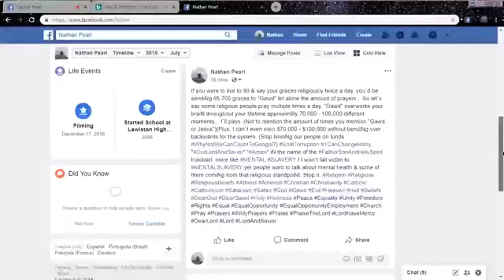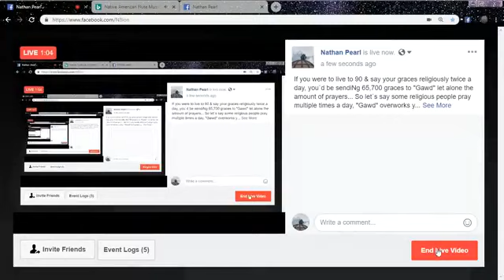Dear God + Satan godIsFraud—godIsNonexistent—god is fraud—god is nonexistent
💬👍🏻🤍♻️🔔YouTube.com/playlist?list=UUEvPsEE9QOZsqWTCJPh6uCA&playnext=1 🔍 🦋 DoN8 to N8🎁 🏧🦋🦋🦋🦋🦋🦋🦋🦋🦋🦋🦋🦋🦋🦋🦋🦋🦋🦋🦋🦋🦋🦋🦋🦋iN8i🦋🦋🦋🦋🦋🦋🦋🦋🦋🦋🦋🦋🦋🦋🦋🦋🦋🦋🦋🦋🦋🦋🦋🦋🦋🦋🦋🦋🦋🦋🦋🦋🦋🦋🦋🦋🦋🦋🦋🦋🦋🦋🦋🦋🦋🦋🦋🦋🦋🦋🦋🦋🦋🦋🦋🦋🦋🦋🦋🦋🦋🦋🦋🦋🦋🦋🦋🦋🦋🦋🦋🦋🦋🦋🦋🦋🦋🦋🦋🦋 YouTube.com/@lllumiNatey 🦋 🦋🦋🦋🦋🦋🦋🦋🦋🦋🦋🦋🦋🦋🦋🦋🦋🦋🦋🦋🦋🦋🦋🦋🦋🦋🦋🦋🦋🦋🦋🦋🦋🦋🦋🦋🦋🦋🦋🦋🦋🦋🦋🦋🦋🦋🦋🦋🦋🦋🦋🦋🦋🦋🦋🦋🦋🦋🦋🦋🦋🦋🦋🦋🦋🦋🦋🦋🦋🦋🦋🦋🦋🦋🦋🦋🦋🦋🦋🦋🦋🦋🦋🦋🦋🦋🦋🦋🦋🦋🦋🦋🦋🦋🦋🦋🦋🦋🦋🦋🦋🦋🦋🦋🦋🦋🦋🦋🦋🦋🦋🦋🦋🦋🦋🦋🦋🦋🦋🦋🦋🦋🦋🦋🦋🦋🦋🦋🦋🦋🦋🦋🦋🦋🦋🦋🦋🦋🦋🦋🦋🦋🦋🦋🦋🦋🦋🦋🦋🦋🦋🦋🦋🦋🦋🦋🦋🦋🦋 YouTube.com/@CyclopsCult 🦋 🦋🦋🦋🦋🦋🦋🦋🦋🦋🦋🦋🦋🦋🦋🦋🦋🦋🦋🦋🦋🦋🦋🦋🦋🦋🦋🦋🦋🦋🦋🦋🦋🦋🦋🦋🦋🦋🦋🦋🦋🦋🦋🦋🦋🦋🦋🦋🦋🦋🦋🦋🦋🦋🦋🦋🦋🦋🦋🦋🦋🦋🦋🦋🦋🦋🦋🦋🦋🦋🦋🦋🦋🦋🦋🦋🦋🦋🦋🦋🦋🦋🦋🦋🦋🦋🦋🦋🦋🦋🦋🦋🦋🦋🦋🦋🦋🦋🦋🦋🦋🦋🦋🦋🦋🦋🦋🦋🦋🦋🦋🦋🦋🦋🦋🦋🦋🦋🦋🦋🦋🦋🦋🦋🦋🦋🦋🦋🦋🦋🦋🦋🦋🦋🦋🦋🦋🦋🦋🦋🦋🦋🦋🦋🦋🦋🦋🦋🦋🦋🦋🦋🦋🦋🦋🦋🦋🦋🦋 YouTube.com/@CyclopsCulture 🦋 🦋🦋🦋🦋🦋🦋🦋🦋🦋🦋🦋🦋🦋🦋🦋🦋🦋🦋🦋🦋🦋🦋🦋🦋🦋🦋🦋🦋🦋🦋🦋🦋🦋🦋🦋🦋🦋🦋🦋🦋🦋🦋🦋🦋🦋🦋🦋🦋🦋🦋🦋🦋🦋🦋🦋🦋🦋🦋🦋🦋🦋🦋🦋🦋🦋🦋🦋🦋🦋🦋🦋🦋🦋🦋🦋🦋🦋🦋🦋🦋🦋🦋🦋🦋🦋🦋🦋🦋🦋🦋🦋🦋🦋🦋🦋🦋🦋🦋🦋🦋🦋🦋🦋🦋🦋🦋🦋🦋🦋🦋🦋🦋🦋🦋🦋🦋🦋🦋🦋🦋🦋🦋🦋🦋🦋🦋🦋🦋🦋🦋🦋🦋🦋🦋🦋🦋🦋🦋🦋🦋🦋🦋🦋🦋🦋🦋🦋🦋🦋🦋🦋🦋🦋🦋🦋🦋 YouTube.com/@iQaedas 🦋 🦋🦋🦋🦋🦋🦋🦋🦋🦋🦋🦋🦋🦋🦋🦋🦋🦋🦋🦋🦋🦋🦋🦋🦋🦋🦋🦋🦋🦋🦋🦋🦋🦋🦋🦋🦋🦋🦋🦋🦋🦋🦋🦋🦋🦋🦋🦋🦋🦋🦋🦋🦋🦋🦋🦋🦋🦋🦋🦋🦋🦋🦋🦋🦋🦋🦋🦋🦋🦋🦋🦋🦋🦋🦋🦋🦋🦋🦋🦋🦋🦋🦋🦋🦋🦋🦋🦋🦋🦋🦋🦋🦋🦋🦋🦋🦋🦋🦋🦋🦋🦋🦋🦋🦋🦋🦋🦋🦋🦋🦋🦋🦋🦋🦋AlterN8ive Xbox Gamertags🦋🦋🦋🦋🦋🦋🦋🦋🦋🦋🦋 🦋🦋🦋🦋🦋🦋🦋🦋🦋🦋🦋🦋🦋🦋🦋🦋🦋🦋🦋🦋🦋🦋🦋🦋🦋🦋🦋🦋🦋🦋🦋🦋🦋🦋🦋🦋🦋🦋🦋🦋🦋🦋🦋🦋🦋🦋🦋🦋🦋🦋🦋🦋🦋🦋🦋🦋🦋🦋🦋🦋🦋🦋🦋🦋🦋🦋🦋🦋🦋🦋🦋🦋🦋🦋🦋🦋🦋🦋🦋🦋🦋🦋🦋🦋🦋🦋🦋🦋🦋🦋🦋🦋🦋🦋🦋🦋🦋🦋🦋🦋🦋🦋🦋🦋🦋🦋🦋🦋🦋🦋🦋🦋🦋🦋🦋🦋🦋🦋🦋🦋🦋🦋🦋🦋🦋🦋🦋🦋🦋🦋🦋🦋🦋🦋🦋🦋🦋🦋🦋🦋🦋🦋🦋🦋🦋🦋🦋🦋🦋🦋🦋🦋🦋🦋🦋🦋🦋🦋🦋🦋🦋🦋🦋🦋🦋🦋🦋🦋🦋🦋🦋🦋🦋🦋🦋🦋🦋🦋🦋🦋🦋🦋🦋🦋🦋🦋🦋🦋🦋🦋🦋🦋🦋🦋🦋🦋🦋🦋🦋🦋🦋🦋🦋🦋🦋🦋🦋🦋🦋🦋🦋🦋🦋🦋🦋🦋🦋🦋🦋🦋🦋🦋🦋🦋🦋🦋🦋🦋🦋🦋🦋🦋🦋🦋🦋🦋🦋🦋🦋🦋🦋🦋🦋🦋🦋🦋🦋🦋🦋🦋🦋🦋🦋🦋🦋🦋🦋🦋🦋🦋🦋🦋🦋🦋🦋🦋🦋🦋🦋🦋🦋🦋🦋🦋🦋🦋🦋🦋🦋🦋🦋🦋🦋🦋🦋🦋🦋🦋🦋🦋🦋🦋🦋🦋🦋🦋🦋🦋🦋🦋🦋🦋🦋🦋🦋🦋🦋🦋🦋🦋🦋🦋🦋🦋🦋🦋🦋🦋🦋🦋🦋🦋🦋🦋🦋🦋🦋🦋🦋🦋🦋🦋🦋🦋🦋🦋🦋🦋🦋🦋🦋🦋🦋🦋🦋🦋🦋🦋🦋🦋🦋🦋🦋🦋🦋🦋🦋🦋🦋🦋🦋🦋🦋🦋🦋🦋🦋🦋🦋🦋🦋🦋🦋🦋🦋🦋🦋🦋🦋🦋🦋🦋🦋🦋🦋🦋🦋🦋🦋🦋🦋🦋🦋🦋🦋🦋🦋🦋🦋🦋🦋🦋🦋🦋🦋🦋🦋🦋🦋🦋🦋🦋🦋🦋🦋🦋🦋🦋🦋🦋🦋🦋🦋🦋🦋🦋🦋🦋🦋🦋🦋🦋🦋🦋🦋🦋🦋🦋🦋🦋🦋🦋🦋🦋🦋🦋🦋🦋🦋🦋🦋🦋🦋🦋🦋🦋🦋🦋🦋🦋🦋🦋🦋🦋🦋🦋🦋🦋🦋🦋🦋🦋🦋🦋🦋🦋🦋🦋🦋🦋🦋🦋🦋🦋🦋🦋🦋🦋🦋🦋🦋🦋🦋🦋🦋🦋🦋🦋🦋🦋🦋🦋🦋🦋🦋🦋🦋🦋🦋🦋🦋🦋🦋🦋🦋🦋🦋🦋🦋🦋🦋🦋🦋🦋🦋🦋🦋🦋🦋🦋🦋🦋🦋🦋🦋🦋🦋🦋🦋🦋🦋🦋🦋🦋🦋🦋🦋🦋🦋🦋🦋🦋🦋🦋🦋🦋🦋🦋🦋🦋🦋🦋🦋🦋🦋🦋🦋🦋🦋🦋🦋IllumiNatey🦋🦋🦋🦋🦋🦋🦋🦋🦋🦋🦋🦋🦋🦋🦋🦋🦋🦋🦋🦋🦋🦋🦋🦋🦋🦋🦋🦋🦋🦋🦋🦋🦋🦋🦋🦋🦋🦋🦋🦋🦋🦋🦋🦋🦋🦋🦋🦋🦋🦋🦋🦋🦋🦋🦋🦋🦋🦋🦋🦋🦋🦋🦋🦋🦋🦋🦋🦋🦋🦋🦋🦋🦋🦋🦋🦋🦋🦋🦋🦋🦋🦋🦋🦋🦋🦋🦋🦋🦋🦋🦋🦋🦋🦋🦋🦋🦋🦋🦋🦋🦋🦋🦋🦋🦋🦋🦋🦋🦋🦋🦋🦋🦋🦋🦋🦋🦋🦋🦋🦋🦋🦋🦋🦋🦋🦋🦋🦋🦋🦋🦋🦋🦋🦋🦋🦋🦋🦋🦋🦋🦋🦋🦋🦋🦋🦋🦋🦋🦋🦋🦋🦋🦋🦋🦋🦋🦋🦋🦋🦋🦋🦋🦋🦋🦋🦋🦋🦋🦋🦋🦋🦋🦋🦋🦋🦋🦋🦋🦋🦋🦋🦋🦋🦋🦋🦋🦋🦋🦋🦋🦋🦋🦋🦋🦋🦋🦋🦋🦋🦋🦋🦋🦋🦋🦋🦋🦋🦋🦋🦋🦋🦋🦋🦋🦋🦋🦋🦋🦋🦋🦋🦋🦋🦋🦋🦋🦋🦋🦋🦋🦋🦋🦋🦋🦋🦋🦋🦋🦋🦋🦋🦋🦋🦋🦋🦋🦋🦋🦋🦋🦋🦋🦋🦋🦋🦋🦋🦋🦋🦋🦋🦋🦋🦋🦋🦋🦋🦋🦋🦋🦋🦋🦋🦋🦋🦋🦋🦋🦋🦋🦋🦋🦋🦋🦋🦋🦋🦋🦋🦋🦋🦋🦋🦋🦋🦋🦋🦋🦋🦋🦋🦋🦋🦋🦋🦋🦋🦋🦋🦋🦋🦋🦋🦋🦋🦋🦋🦋🦋🦋🦋🦋🦋🦋🦋🦋🦋🦋🦋🦋🦋🦋🦋🦋🦋🦋🦋🦋🦋🦋🦋🦋🦋🦋🦋🦋🦋🦋🦋🦋🦋🦋🦋🦋🦋🦋🦋🦋🦋🦋🦋🦋🦋🦋🦋🦋🦋🦋🦋🦋🦋🦋🦋🦋🦋🦋🦋🦋🦋🦋🦋🦋🦋🦋🦋🦋🦋🦋🦋🦋🦋🦋🦋🦋🦋🦋🦋🦋🦋🦋🦋🦋🦋🦋🦋🦋🦋🦋🦋🦋🦋🦋🦋🦋🦋🦋🦋🦋🦋🦋🦋🦋🦋🦋🦋🦋🦋🦋🦋🦋🦋🦋🦋🦋🦋🦋🦋🦋🦋🦋🦋🦋🦋🦋🦋🦋🦋🦋🦋🦋🦋🦋🦋🦋🦋🦋🦋🦋🦋🦋🦋🦋🦋🦋🦋🦋🦋🦋🦋🦋🦋🦋🦋🦋🦋🦋🦋🦋🦋🦋🦋🦋🦋🦋🦋🦋🦋🦋🦋🦋🦋🦋🦋🦋🦋🦋🦋🦋🦋🦋🦋🦋🦋🦋🦋🦋🦋🦋🦋🦋🦋🦋🦋🦋🦋🦋🦋🦋🦋🦋🦋🦋🦋🦋🦋🦋🦋🦋🦋🦋🦋🦋🦋🦋🦋🦋🦋🦋🦋🦋🦋🦋🦋🦋🦋🦋🦋🦋🦋🦋🦋🦋🦋🦋🦋🦋🦋🦋🦋🦋🦋🦋🦋🦋🦋🦋🦋🦋🦋🦋🦋🦋🦋🦋🦋🦋🦋🦋🦋🦋🦋🦋🦋🦋🦋🦋🦋🦋🦋🦋🦋🦋🦋🦋🦋🦋🦋🦋🦋🦋🦋🦋🦋🦋🦋🦋🦋🦋🦋🦋🦋🦋🦋🦋🦋🦋🦋🦋🦋🦋🦋🦋🦋🦋🦋🦋🦋🦋🦋🦋🦋🦋🦋🦋🦋🦋🦋🦋🦋🦋🦋🦋🦋🦋🦋🦋🦋🦋🦋🦋🦋🦋🦋🦋🦋🦋🦋🦋🦋🦋🦋🦋🦋🦋🦋🦋🦋🦋🦋🦋🦋🦋🦋🦋🦋🦋🦋🦋🦋🦋🦋🦋🦋🦋🦋🦋🦋🦋🦋🦋🦋🦋🦋🦋🦋🦋🦋🦋🦋🦋🦋🦋🦋🦋🦋🦋🦋🦋🦋🦋🦋🦋🦋🦋🦋🦋🦋🦋🦋🦋🦋🦋🦋🦋🦋🦋🦋🦋🦋🦋🦋🦋🦋🦋🦋🦋🦋🦋🦋🦋🦋🦋🦋🦋🦋🦋🦋🦋🦋🦋🦋🦋🦋🦋🦋🦋🦋🦋🦋🦋🦋🦋🦋🦋🦋🦋🦋🦋🦋🦋🦋🦋🦋🦋🦋🦋🦋🦋🦋🦋🦋🦋🦋🦋🦋🦋🦋🦋🦋🦋🦋🦋🦋🦋🦋🦋🦋🦋🦋🦋🦋🦋🦋🦋🦋🦋🦋🦋🦋🦋🦋🦋🦋🦋🦋🦋🦋🦋🦋🦋🦋🦋🦋🦋🦋🦋🦋🦋🦋🦋🦋🦋🦋🦋🦋🦋🦋🦋🦋🦋🦋🦋🦋🦋🦋🦋🦋🦋🦋🦋🦋🦋🦋🦋🦋🦋🦋🦋🦋🦋🦋🦋🦋🦋🦋🦋🦋🦋🦋🦋🦋🦋🦋🦋🦋🦋🦋🦋🦋🦋🦋🦋🦋🦋🦋🦋🦋🦋🦋🦋🦋🦋🦋🦋🦋🦋🦋🦋🦋🦋🦋🦋🦋🦋🦋🦋🦋🦋🦋🦋🦋🦋🦋🦋🦋🦋🦋🦋🦋🦋🦋🦋🦋🦋🦋🦋🦋🦋🦋🦋🦋🦋🦋🦋🦋🦋🦋🦋🦋🦋🦋🦋🦋🦋🦋🦋🦋🦋🦋🦋🦋🦋🦋🦋🦋🦋🦋🦋🦋🦋🦋🦋🦋🦋🦋🦋🦋🦋🦋🦋🦋🦋🦋🦋🦋🦋🦋🦋🦋🦋🦋🦋🦋🦋🦋🦋🦋🦋🦋🦋🦋🦋🦋🦋🦋🦋🦋🦋🦋🦋🦋🦋🦋🦋🦋🦋🦋🦋🦋🦋🦋🦋🦋🦋🦋🦋🦋🦋🦋🦋🦋🦋🦋🦋🦋🦋🦋🦋🦋🦋🦋🦋🦋🦋🦋🦋🦋🦋🦋🦋🦋🦋🦋🦋🦋🦋🦋🦋🦋🦋🦋🦋🦋🦋🦋🦋🦋🦋🦋🦋🦋🦋🦋🦋🦋🦋🦋🦋🦋🦋🦋🦋🦋🦋🦋iN8k🦋🦋🦋🦋🦋🦋🦋🦋🦋🦋